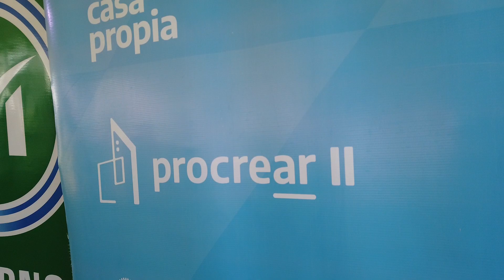Nueva entrega de viviendas a familias de Merlo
La Intendenta Karina Menéndez y el Secretario de Hábitat de la Nación Santiago Maggiotti entregaron viviendas del Plan ProcreAR II y créditos del Plan Casa Propia a vecinos y familias de Merlo.